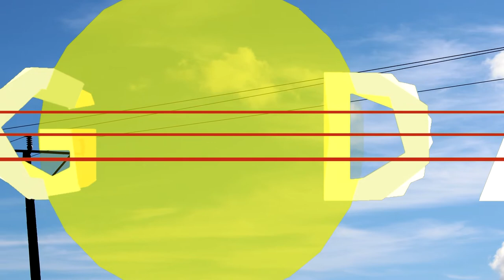OREWOŚCI odcinek 01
Pierwszy odcinek programu informacyjno- rozrywkowego